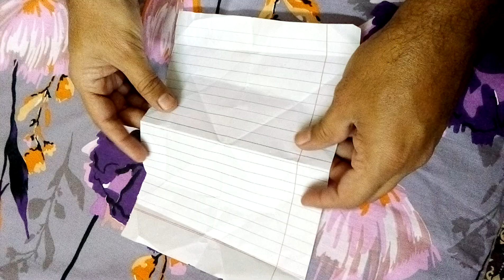How to make " PAPER BOAT " | My Childhood Memories | well daily vlog